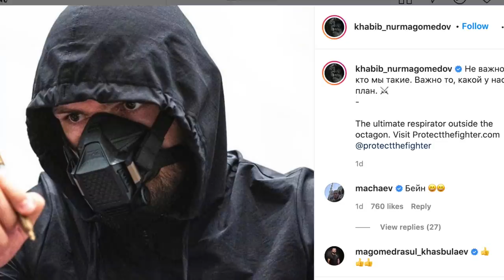KHABIB X GAETHJE: CHEGOU A HORA